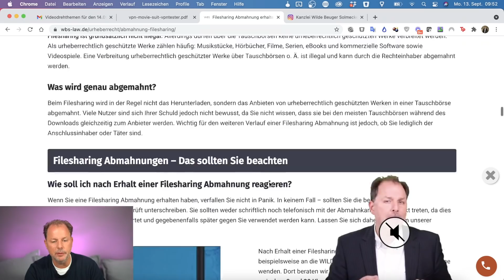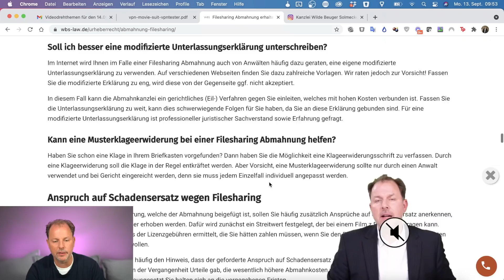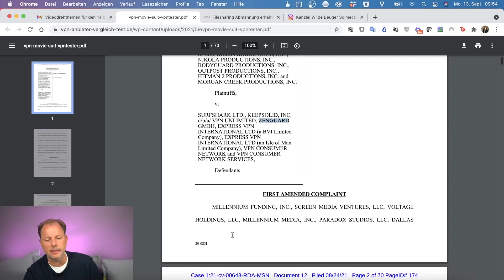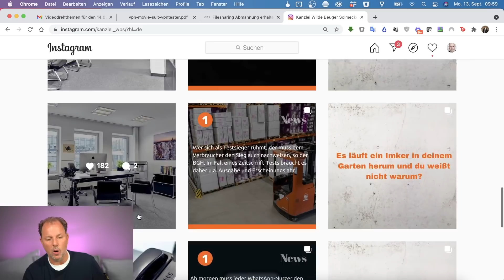VPN-Anbieter sollen Nutzer überwachen 😱 – Filmindustrie klagt vor Gericht | RA Christian Solmecke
Ihr habt eine Filesharing-Abmahnung erhalten? WBS hilft euch

Mehrere große Filmstudios aus den USA haben gegen insgesamt sechs große VPN-Anbieter, darunter Surfshark und auch Express VPN, Klage eingereicht. Der Grund: die VPN-Anbieter hätten eine Mitschuld an illegalem Streaming und würden so der Filmindustrie schaden.

Hotline: 0221 / 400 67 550